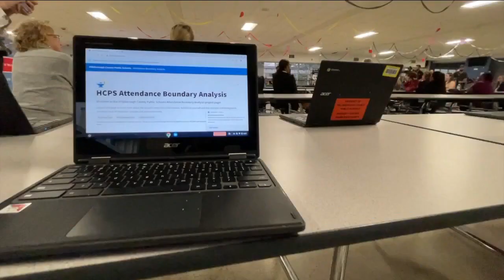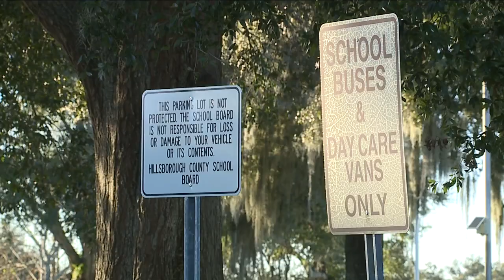Hillsborough County School District hosts school boundary meetings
The Hillsborough County School District is holding additional meetings on proposed boundary changes that will impact students and teachers.

The district held two meetings on Monday night at King High School in Tampa and at Mulrennan Middle School in Valrico.

"I have a list of concerns. My first concern is going to be my children and how are they going to adapt going through elementary and middle school with a core group of kids and then being one of the few getting pulled and tossed into a new high school," said Brittany Maloney, a parent.